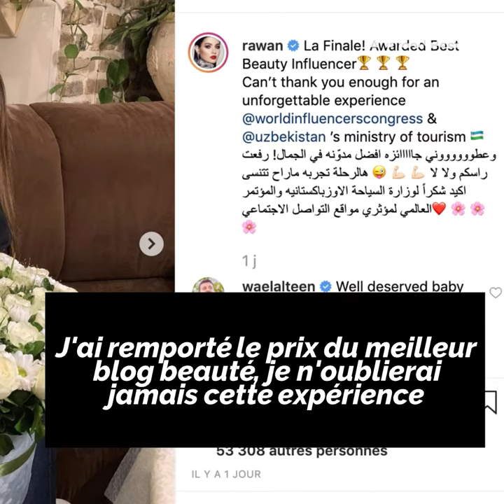La blogueuse koweitienne Rawan Bin Hussein récompensée 🇰🇼💁‍♀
La koweitienne Rawan Bin Hussein remporte le prix de la meilleure blogueuse beauté du monde arabe 🇰🇼💁‍♀🏆